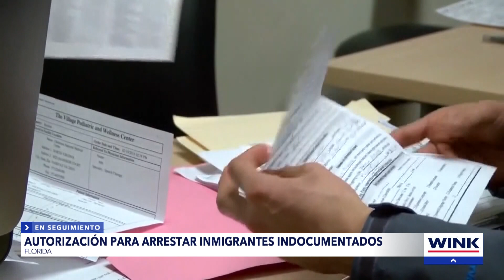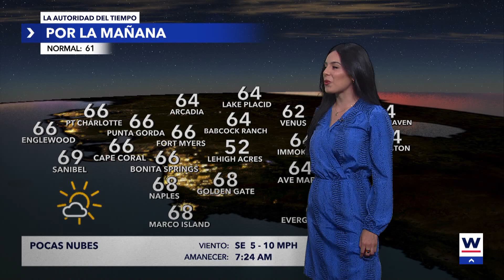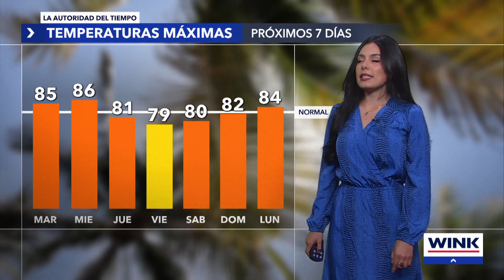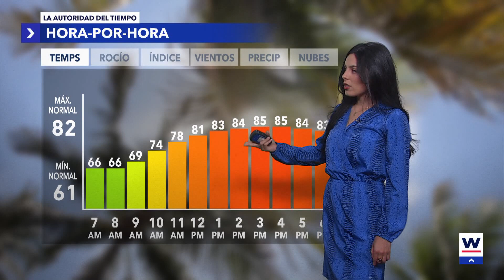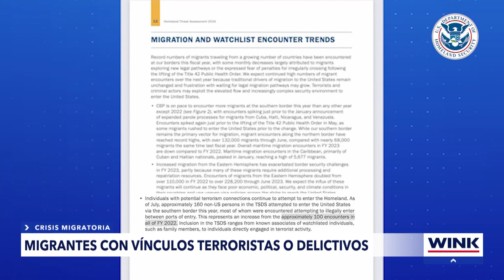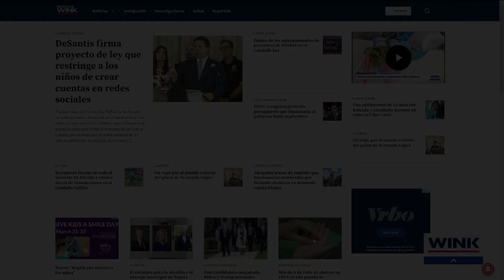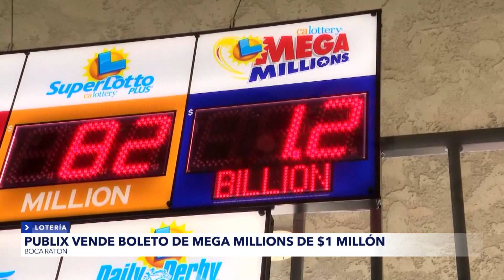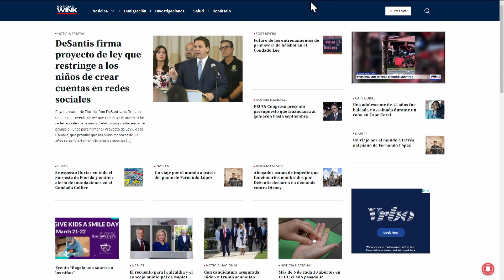Noticias WINK March 25